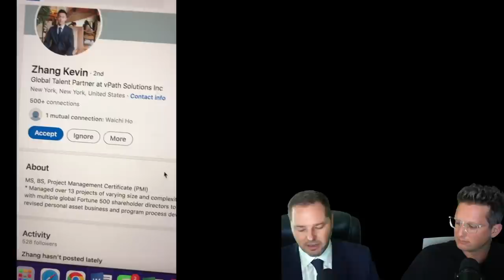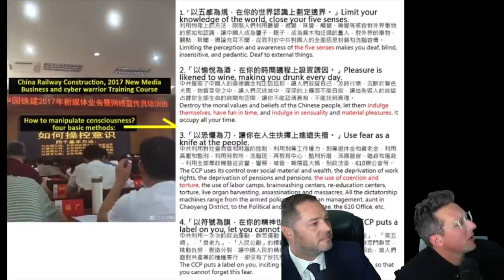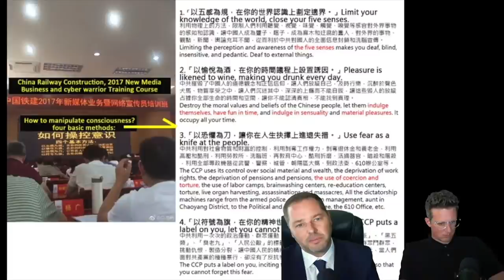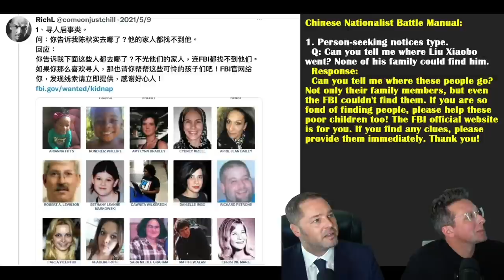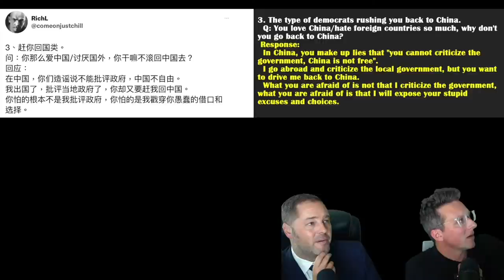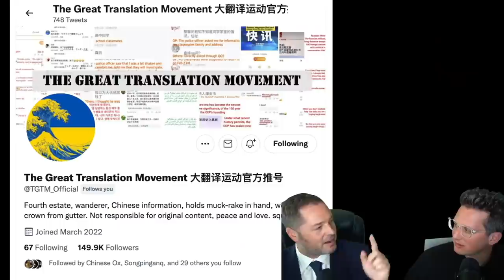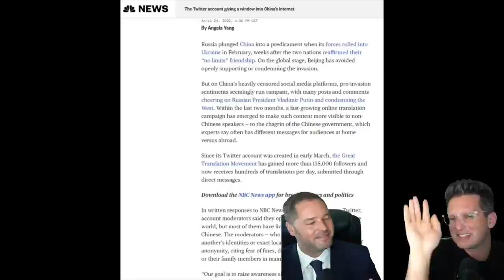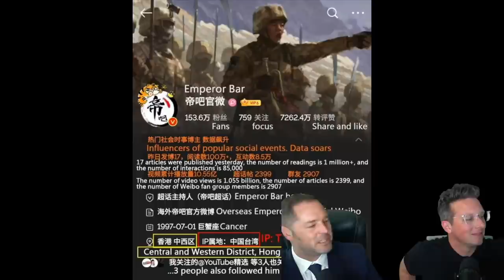How to fight Chinese internet Trolls (50 cent Army explained)